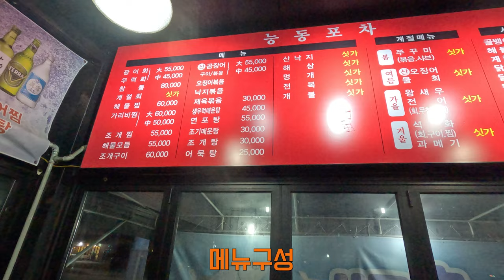조기매운탕 곰장어 구이에 소맥한잔 동탄 능동포차 Eatimgshow Mukbang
처가집 근처 와이프랑 연애할때 먹으러 가봤던
능동포차 오랜만에 가봤습니다
그때는 곰장어를 숯불에 구워줬는데 지금은 가스불이라 아쉽긴 하지만
그래도 잘 먹고 왔습니다!!

이메일
인스타
jobswa